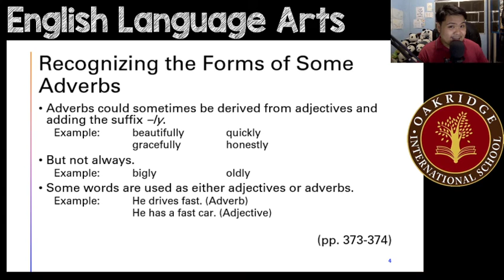Week 4 ELA 5 3rd Qtr Recognizing the Form of Some Adverbs